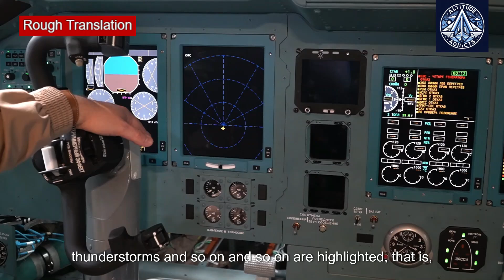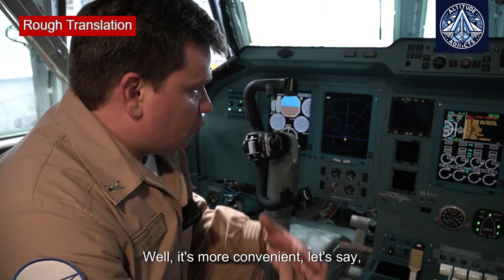Il-76MD-90A Test Pilot interview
The Il-76MD-90A is a modernized version of the iconic Il-76 military transport aircraft. It boasts a new glass cockpit, upgraded avionics, powerful PS-90A-76 engines, and a one-piece carbon-fiber wing. Capable of intercontinental operations, it can transport troops, cargo, and military equipment, even in challenging conditions. The Il-76MD-90A is a versatile workhorse, adaptable for various missions, including aerial refueling and airborne command post roles.